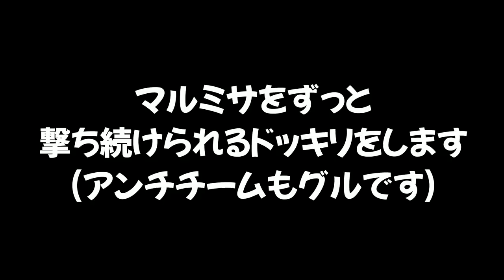【ドッキリ】アンチが遅刻してきたのでマルチミサイルをたくさん撃って処刑しましたｗｗｗ【スプラトゥーン２】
アンチに「しね」と言われたのでタイマンでボコボコにしてやったわｗｗｗ

(敬称略)